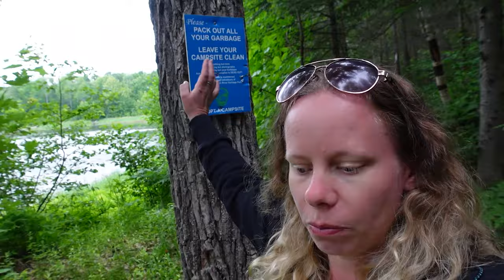Day 2 Of Our French River Canoe Trip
Day 2 of our French River backcountry camping trip. We set up camp at a different location, go fishing and see a snack sunning himself between some rocks, and go fishing.